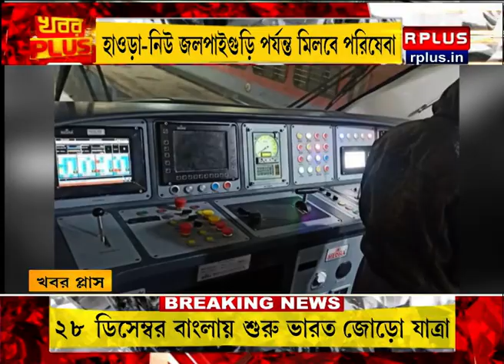Vande Bharat Express : রাজ্যে যাত্রা শুরুর অপেক্ষায় বন্দে ভারত এক্সপ্রেস । R Plus News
রাজ্যে যাত্রা শুরুর অপেক্ষায় বন্দে ভারত এক্সপ্রেস

RPLUS News